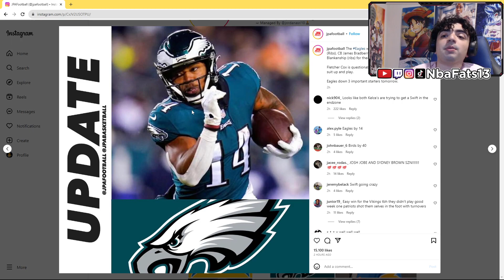STILL WINNING!!! GAINWELL & BRADBERRY RULED OUT WEEK 2 2023 VS VIKINGS REACTION!